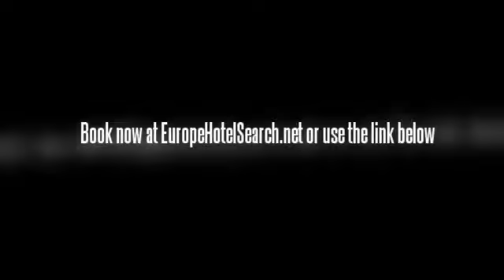Bed and Breakfast Hotels in Bournemouth Hotels United Kingdom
Hotel Central Park
The hotel is located in Massa lubrense one of the most beautiful corners between the Sorrento peninsula and the Amalfi coast. Surrounded by a green oasis of citrus and orange groves. It overlooks the magnificent bay of Naples with a view of the islands of Capri and Ischia. All rooms with bath or shower, telephone,Satellite tv, Balcony. Central heating and air conditioned, free wifi available in the bar area. The use of the swimming-pool and the parking are always included. This property has provided all content and is solely responsible for its accuracy.

The Chine Hotel is located 20 minutes from the town center, or a five minute drive. Beaches are all within walking distance as are shopping, dining, clubs, theaters. Outside there is a play area for children. The Pavilion at the nearby pier has plenty of family entertainment. The nearest airport to the Chine Hotel is Bournemouth International Airport, which is a short drive by taxi or private car. Please ask for local maps at the front desk.

This Bournemouth property is situated near the beach. Nearby attractions include the Russel Cotes Art Gallery & Museum, St. Peter's Church and Bournemouth Beach. The town central and Bournemouth International Conference Centre are within minutes from the hotel. A host of shopping and entertainment venues are also located nearby.

The Norfolk Royale Hotel is a gracefully appointed Bournemouth hotel conveniently located within walking distance of beautiful sandy beaches, superb shopping and dining, and access to all types of water sports from swimming to sailing. The Norfolk Royale Hotel is only 6 miles from the Bournemouth International Airport and easily accessible by taxi.

The Ramada Encore Bournemouth is located less than a mile from the Bournemouth beaches and shopping center. This Bournemouth hotel is a 5 minute walk to the bus station. London is a pleasant two hour ride by train. The Ramada Encore Bournemouth is located just a few minutes from the bus station, 6 miles from Bournemouth International Airport and about two hours from Heathrow.